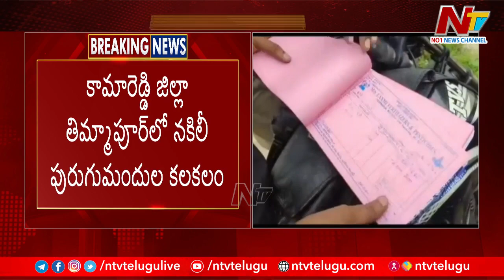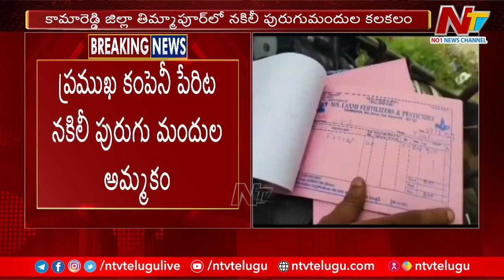Kamareddy District : కామారెడ్డి జిల్లా తిమ్మాపూర్ లో నకిలీ పురుగు మందుల కలకలం | Ntv